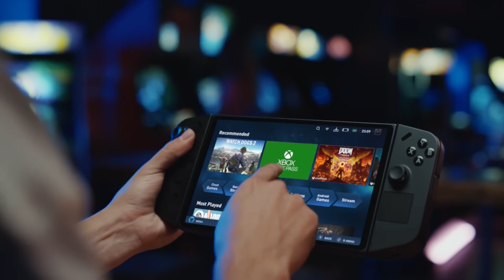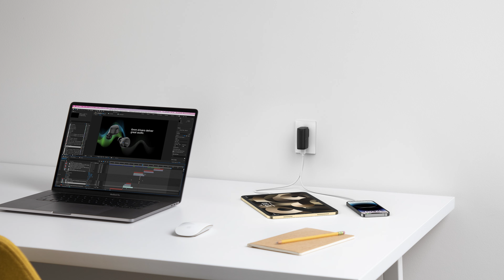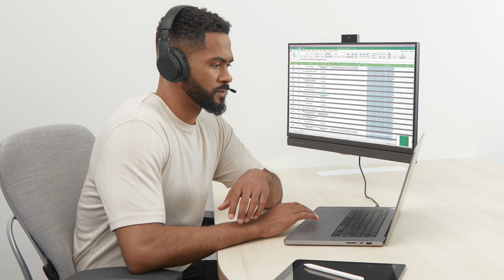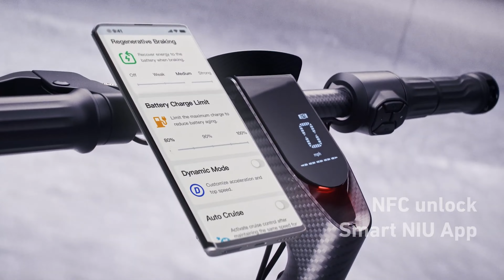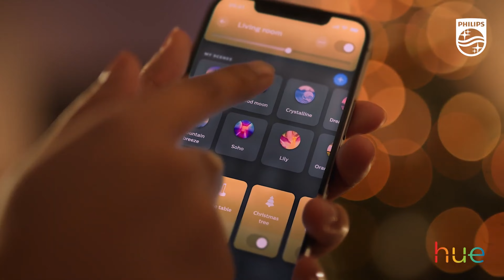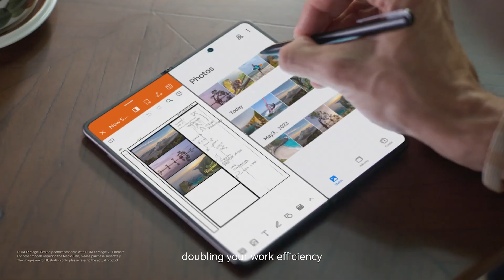Top 10 IFA 2023 Releases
Here are Top 10 of the IFA 2023 Releases in Berlin.